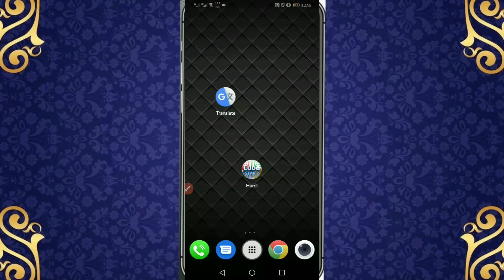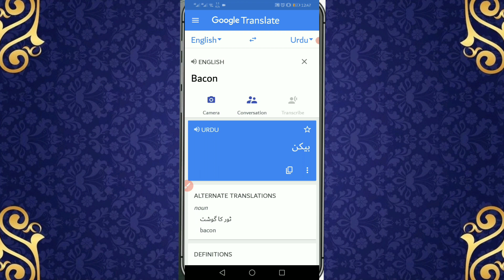Warning ⚠️ Don't Collect This Defeat The Villain Dice Ludo Star 2 | Entertainment and Tricks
Hi Guy's Assalam Alaikum I Hope all is well..
Baat karte Hy Ludo Star 2 ke New Villain Dice ki Jis ka Name (Bacon) Diya Giya Hain Jis ko Collect karna Ghuna Hain Ap sb se Request Hain Kindly isko koi Bi Buy or Collect BiLkul na kare Baki Deatils Apko Video me Mil Jaegi 👍

Ludo Star 2 Defeat the Villain Dice trick
Ludo Star 2 Defeat the Villain Dice Collect Auto Clicker